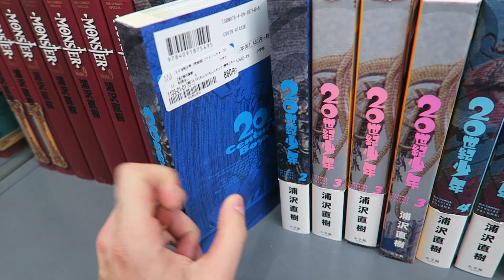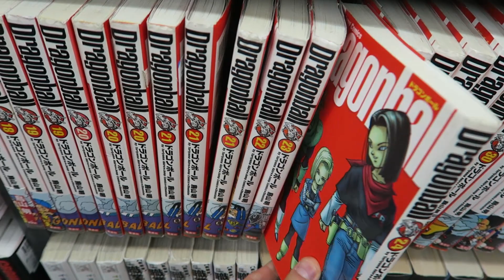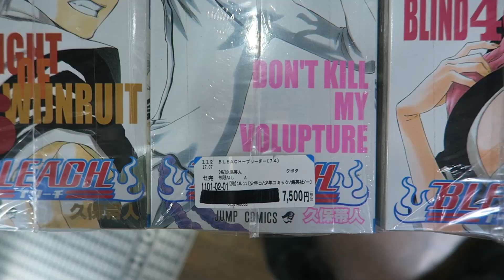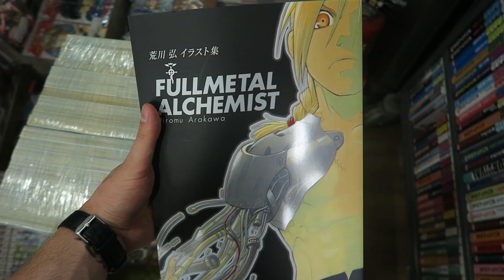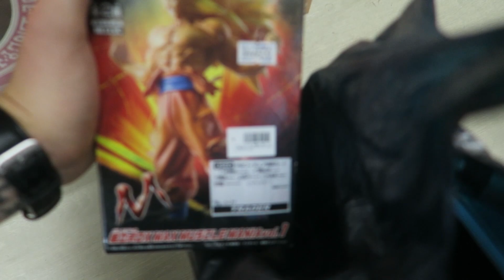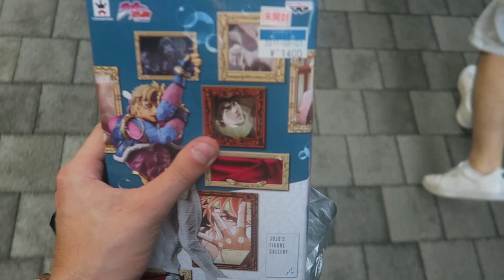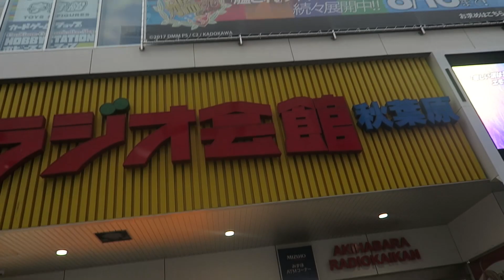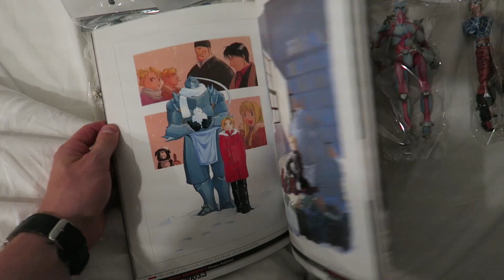VLOG TOKYO #6 AKIHABARA :3